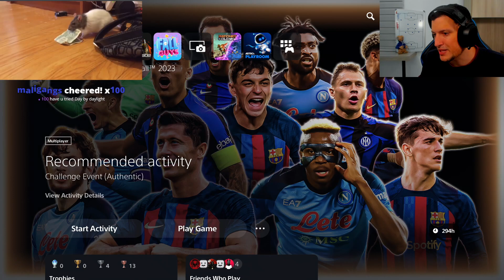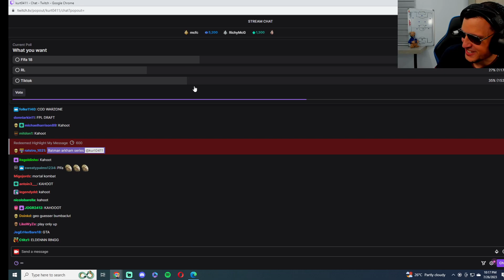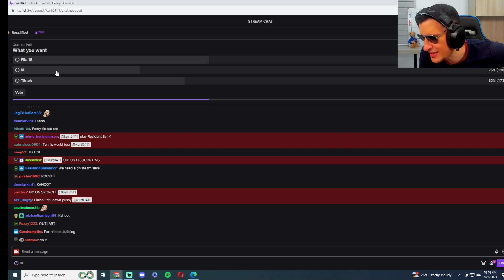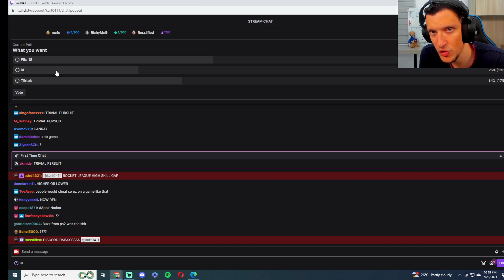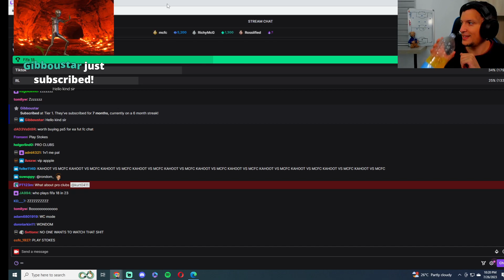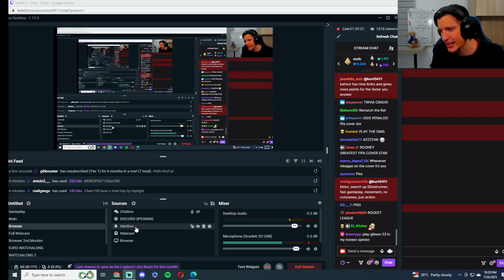Kurt rants about Gaming being "dead" now-a-days!!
I made this channel to basically shit-post. No other motive. To upload whatever I want whenever I want. It's an experiment of sorts.
Kurt Fenech is a Professional ESports Gamer and Twitch Streamer who is a Sadistic, Barbaric, Ruthless Individual...
He works 3 Jobs and is super talented... Has incredible ball knowledge... And is also a tester for The Goals Game. Follow:

He works 3 Jobs and is super talented... Has incredible ball knowledge... And is also a tester for The Goals Game.